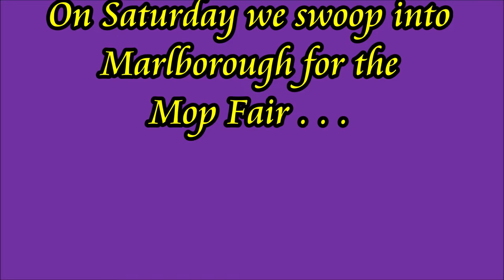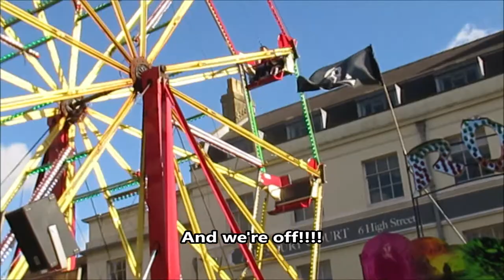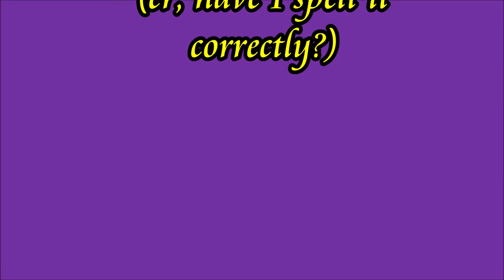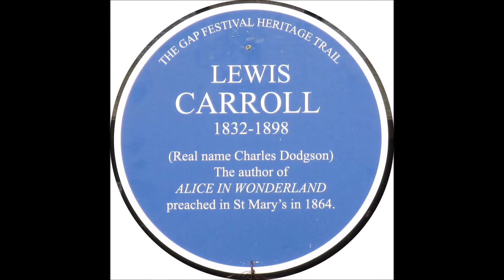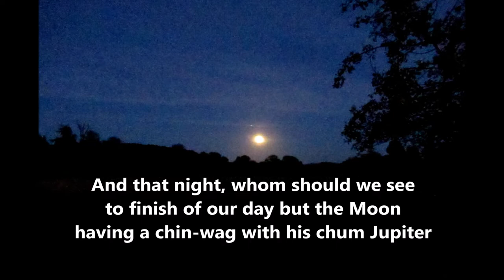The Marlborough Mop Fair, and a sunny day in Goring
We enjoy the fun and games of the annual Mop Fair in Marlborough, and the very next day we're off to Goring on Thames to enjoy the magnificent Thames-side scenery.